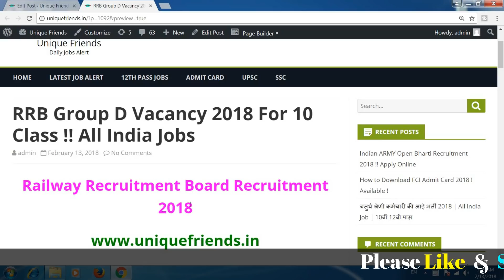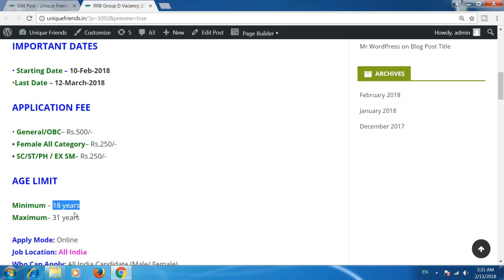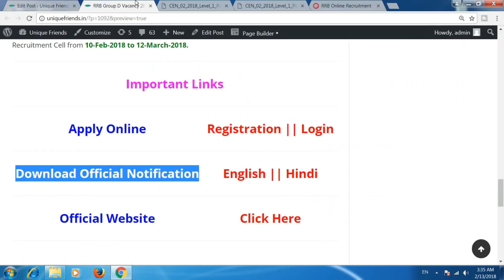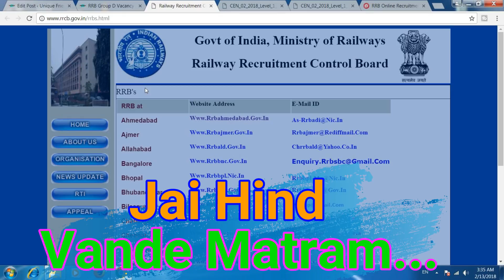RRB Group D Vacancy For 10th Class !! रेलवे ग्रुप डी भर्ती 2018 का पूरा ब्‍योरा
Ye video RRB Railway Group D CEN 02/2018 recruitment ke bare me hai. Isme 62907 vacancy ki Qualifications, Last Date for online apply, Exam stage, Exam Date, Syllabus ka details hai. 10th pass candidates Group D ka online form bhar sakte hain.

APPLICATION FEE
• General/OBC– Rs.500/-
• Female All Category– Rs.250/-
• SC/ST/PH / EX SM– Rs.250/-

Apply Mode: Online
Job Location: All India
Who Can Apply: All India Candidate (Male/ Female)

Pay Scale- Rs.18000/- per month

Educational Qualification – 10th pass  from a recognized board
Number of (Non ITI) post- 9035 Post
Department wise Post Name and Vacancy –

Traffic

Assistant Pointsman- 5737 posts

Porter/Hamal/Sweeper cum porter – 2335 posts

Gateman- 586 posts

Medical –

Hospital Attendant- 309 posts

Helper/Medical – 68 posts

Zone Wise Vacancy Details-

Ahmedabad- 926 posts

Ajmer- 669 posts

Allahabad– 805 posts

Bangalore- 277 posts

Bhopal- 460 posts

Bhubaneswar- 195 posts

Bilaspur- 52 posts

Chandigarh- 1093 posts

Chennai- 177 posts

Gorakhpur- 694 posts

Guwahati- 424 posts

Kolkata- 120 posts

Mumbai- 773 posts

Patna- 945 posts

Ranchi- 488 posts

Secunderabad- 937 posts

Mode of Selection- Computer Based Test , PET and Document Verification

Thanks !!